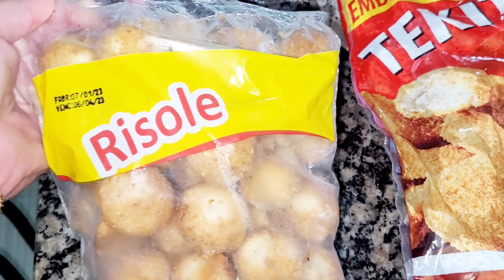Dona de casa/vlogs/Rotina produtiva/dia dia / vida real/compras da Semana/Promoções/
Rotina de dona de casa🏠/ Jantar fácil,rápido e delicioso/vlogs dia dia#compras da semana, e promoções

@aline Rodrigues @cantinho da je @meiga feminina @@Família Jeito loko de ser @Josyanne Vidal @Cantinho da Jé @Letícia Veloso @Nadja Meyre @Meiga Feminina @Delícias Simples de Lia @Vida simples na roça @Lar da Ana 👩‍👦 @Mulher De Fé Jéssica @Elisangela Menezess @Aline Rodriguês @Sara Kellen Mãe de Três @💞 Gleici Souza 💞 @Gabriela pereira@ minha doce rotina